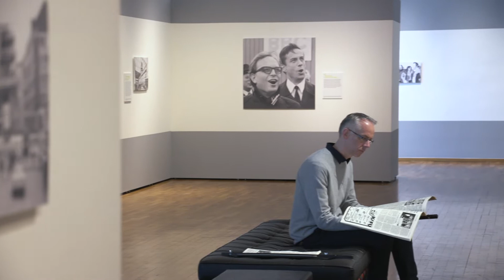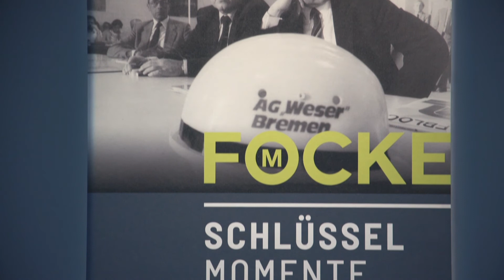Schlüsselmoment Nr. 6: Gegen Ausgrenzung von Menschen mit Behinderungen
1980 bis 1988 löste Bremen seine verrufene Psychiatrie im Kloster Blankenburg auf. Diese Außenstelle in Oldenburg war eine „Verwahranstalt“ zur Langzeitunterbringung psychisch Kranker und geistig behinderter Menschen. Mit der Schließung wurde Bremen zu einer Vorreiterin der Psychiatriereform. 1985 entstand die „Blaue Karawane“ aus ehemaligen Patient*innen, Ärzten und Pflegekräften. Vier Wochen lang zogen sie durch Deutschland und kündeten von der Schließung der Bremer Psychiatrie – eine Demonstration für Inklusion.

Mit diesem Clip endet unsere Reihe mit Jens Buttgereit. Wir hoffen, es hat Euch gefallen. Wenn Ihr weitere prägende Ereignisse der Bremer Geschichte entdecken möchtet, dann schaut Euch die Ausstellung „Schlüsselmomente. Bremen im Pressefoto (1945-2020)“ im Focke-Museum an. Wir zeigen die Ausstellung zum 75. Jubiläum des WESER-KURIER noch bis zum 12. Juli.